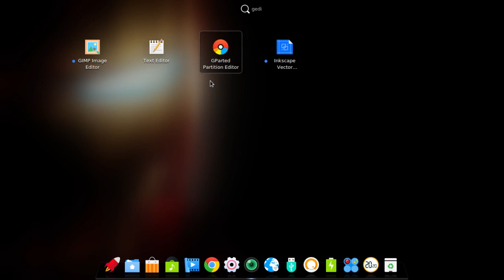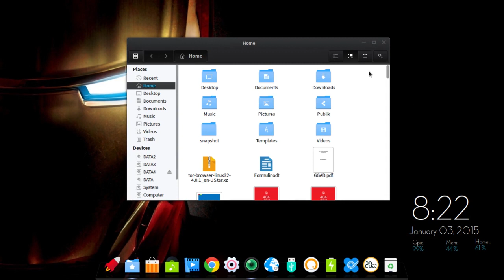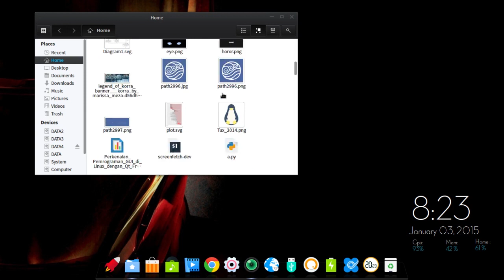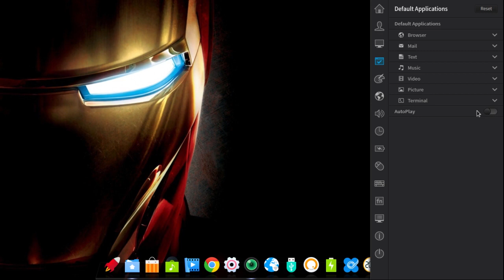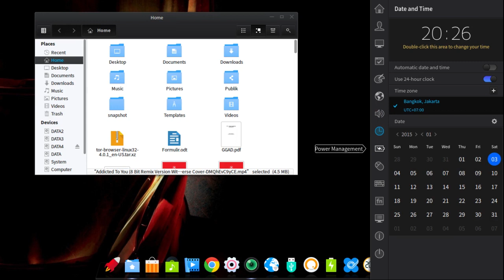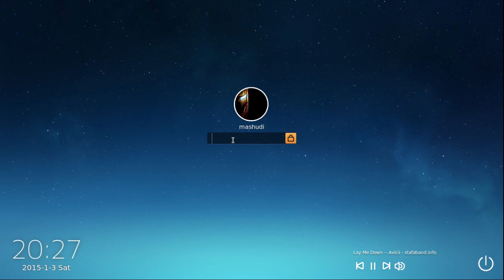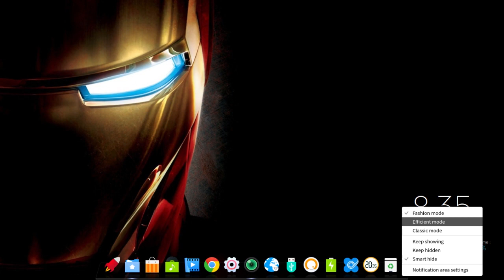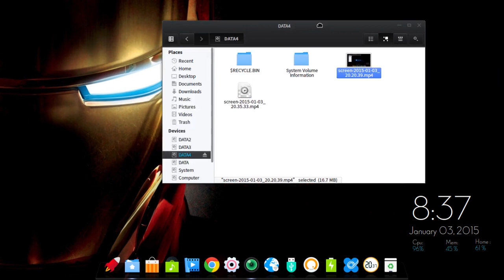Deepin 2014.2 Final [Short Review, No Sound, Indonesian Text Language]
Just info, if anyone asks or think my sound card is not detected.
My sound card is normal, it was deliberately the sound I lose. because they contain 3rd party content and it can get a copyright warning from youtube.